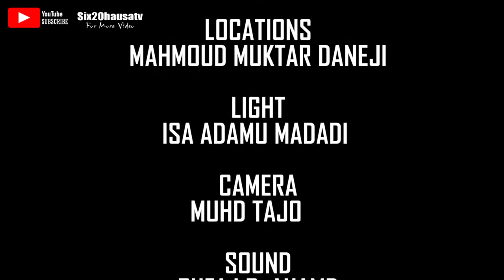Kaci kaci hausa magice dstv